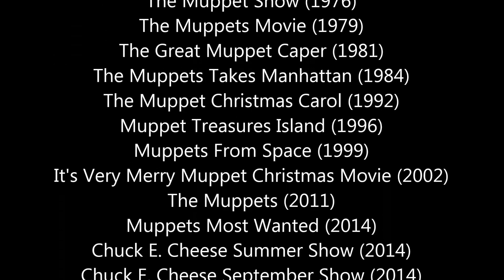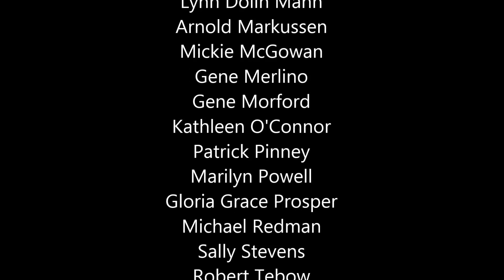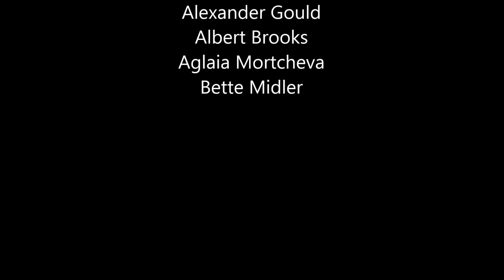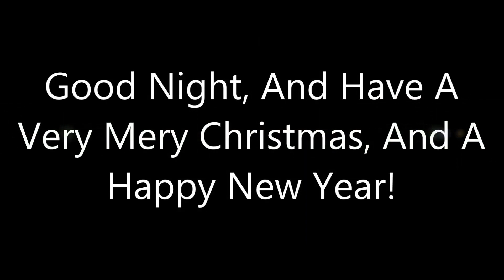The Little Moonflower Part 22 - End Credits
Thank You, Orion Logan! Merry Christmas, And A Happy New Year!